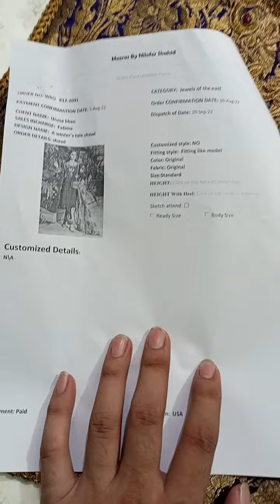urusa khan A winter's tale shawl